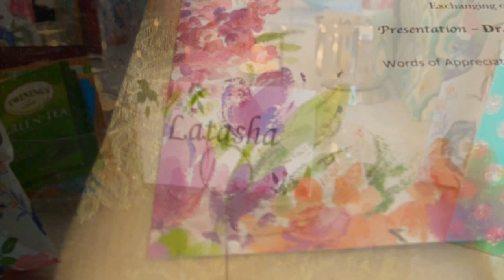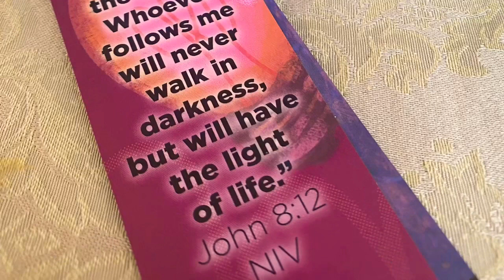Royal Tea Party with The Pretty Girls Alliance at the Duke Mansion in Charlotte, NC 💖